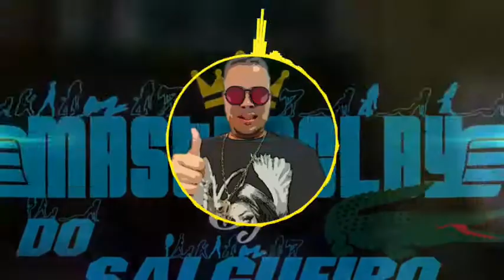10 MINUTOS DE BEAT VUK VUK 2K18 - ☆ MASTER CLAY DJ DO SALGUEIRO ☆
☆ MASTER CLAY DJ ☆